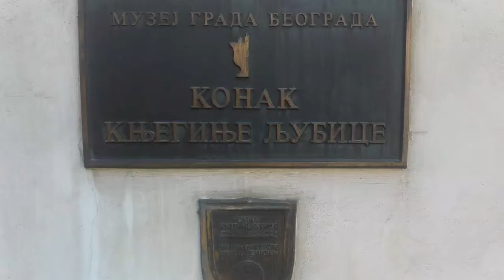Конак кнегиње Љубице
Рад ученика 3/4
Коља Малековић
Лика Стојсављевић
Никша Ширац
Клара Вујовић